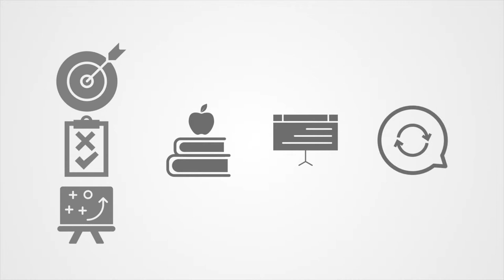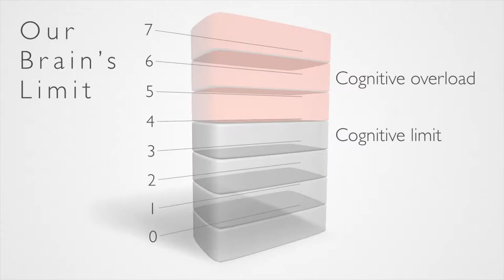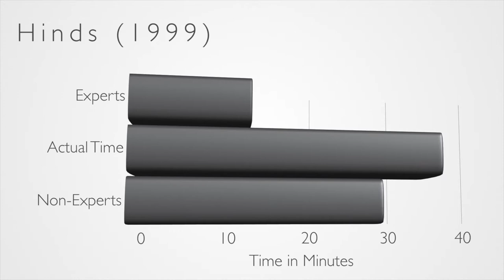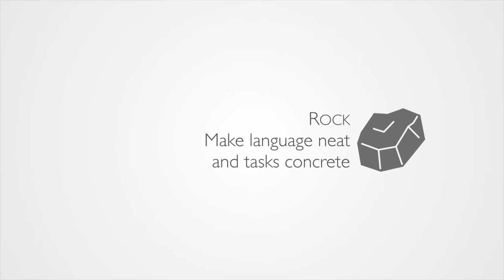Crafting videos and lectures that stick: Scissor Paper Rock Overview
There’s not a linear relationship between content and learning. It’s not like the more you give, the more students learn. Yes, many teachers don't give enough detail, but you can have too much of a good thing. When we provide too much information for our students, we can overload them to a point where they feel terrible, incapable, or overwhelmed. There are ways of teaching that make it much less likely that we'll overload students. Throughout this program, we'll learn to teach in a way that accounts for our brain's limitations. We'll use what we call the scissor, paper, rock model. With scissors, you'll learn how to cut the stuff that makes it really hard for students. With paper, we'll learn what to put on paper, what to avoid, and why. With rock, we'll learn how to make things concrete and tangible. And finally we'll learn what the rules of the game—scissor, paper, rock—tell us about learning. By the end of the program you'll learn that avoiding the curse of knowledge is a piece of cake.

For a peer reviewed take on how to create the most effective multimedia, see our paper in Review of Educational Research, the SJR #1 journal in education